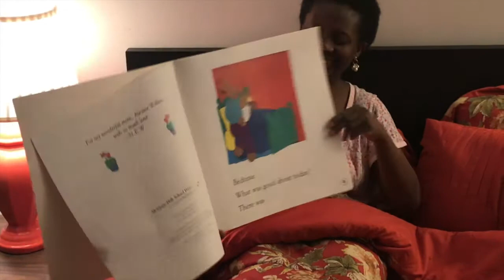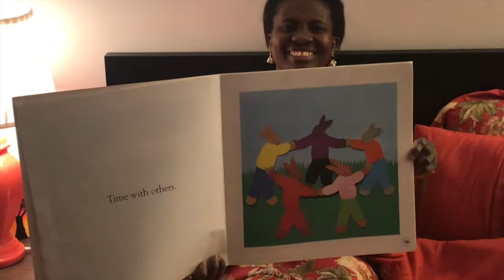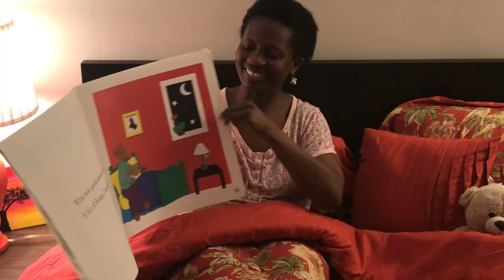Rabbit's Bedtime by Nancy Elizabeth Wallace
Ms. Toyin reads a wonderful bedtime story to her friends.